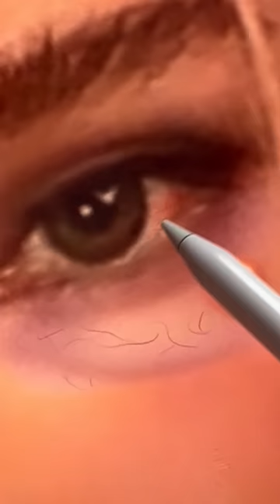I bet WITHOUT all that makeup she WOULDN'T be pretty anymore!💅🙄 | JULIA GISELLA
Brushes:
4. Winsor and Newton Brush 12
5. Winsor and Newton Brush 000

x